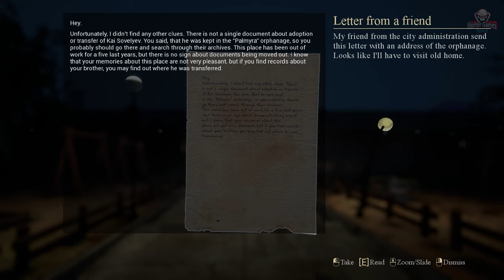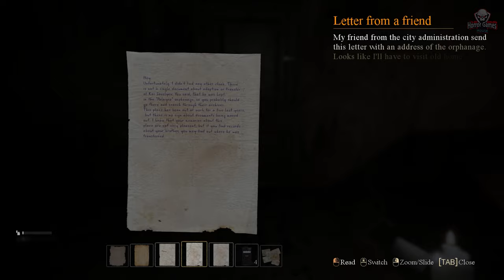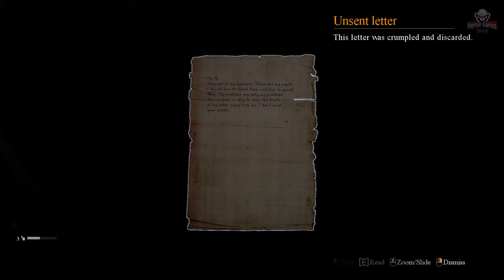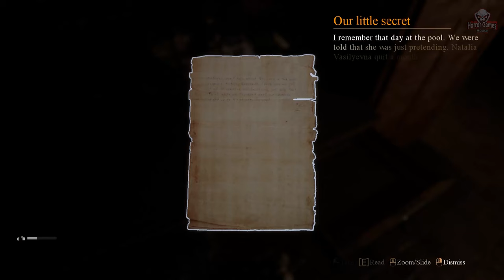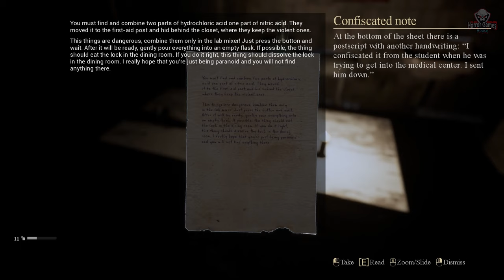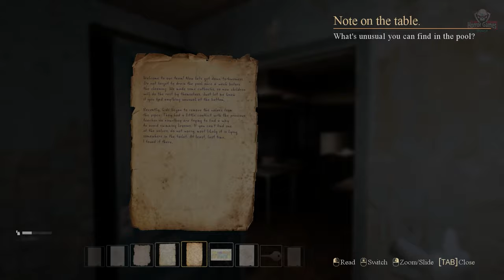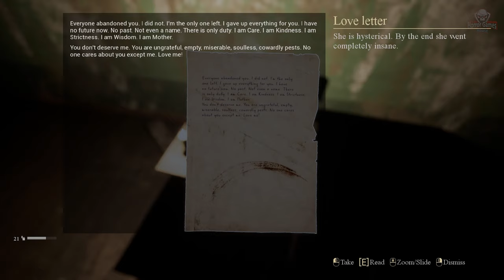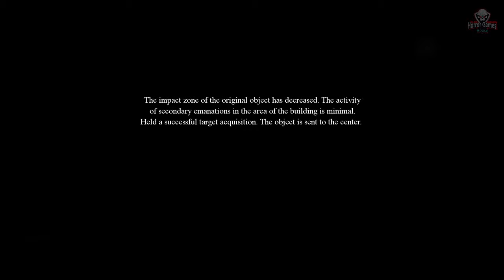Palmyra Orphanage | Full Game Movie | 1080p / 60fps | Longplay Walkthrough Gameplay No Commentary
Palmyra Orphanage | Full Game Movie | 1080p / 60fps | Longplay Walkthrough Gameplay No Commentary  ( Psychological Horror Game)
Palmyra Orphanage is a cozy ghost horror best left for a rainy day. This game about two brothers who get separated at the Palmyra Orphanage